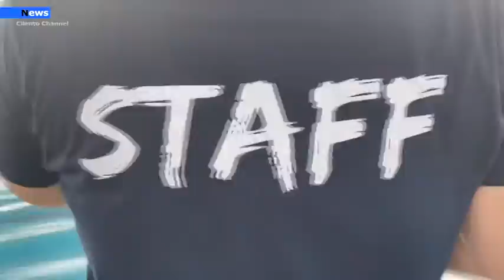Agropoli L’Elysium riparte dai Campionati Nazionali di nuoto Endas